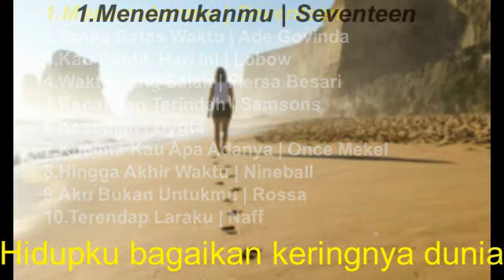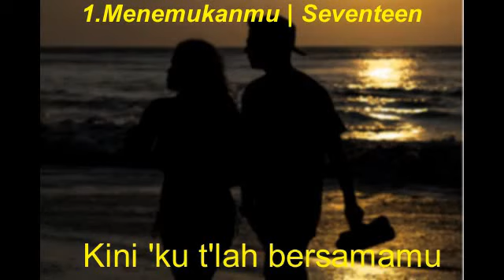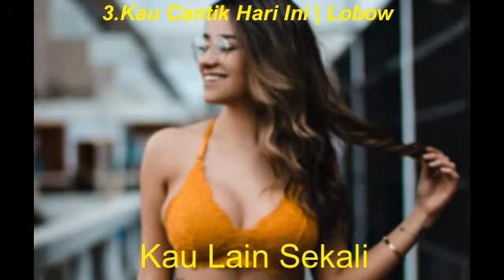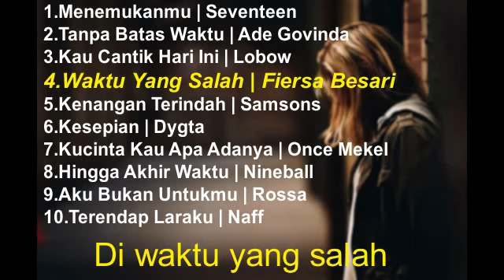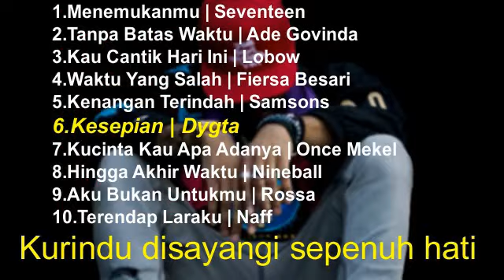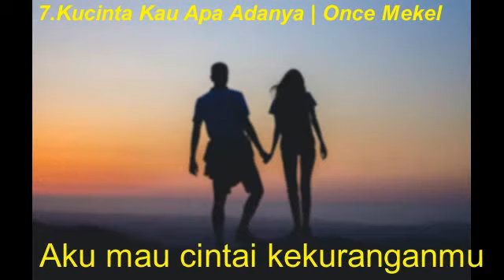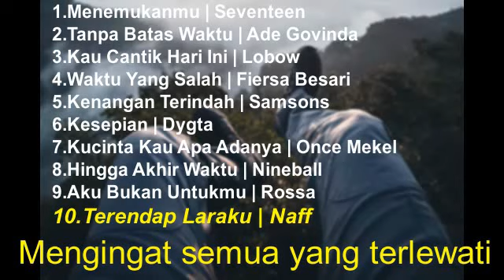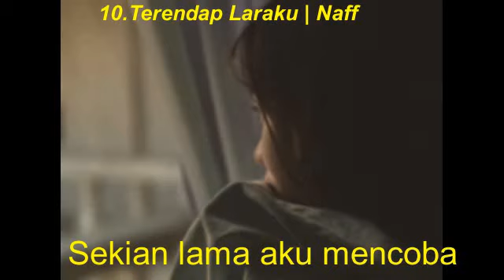LAGU CAFE AKUSTIK INDONESIA SPESIAL 2022 - Lagu Cocok Untuk Cafe Enak Di Dengar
^ Welcome to "Music Hits" - the place where I promote lesser known, but amazing  artists
??Musik Cafe Akustik is just a non-profit channel to promote music . If you are an artist/organization that believes videos are copyrighted, please do not remove them.